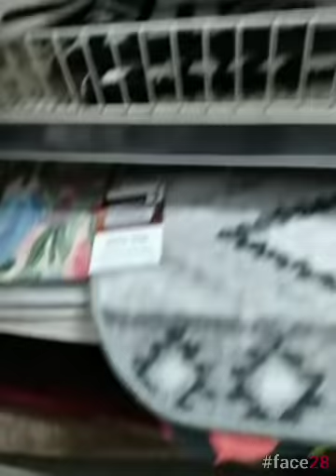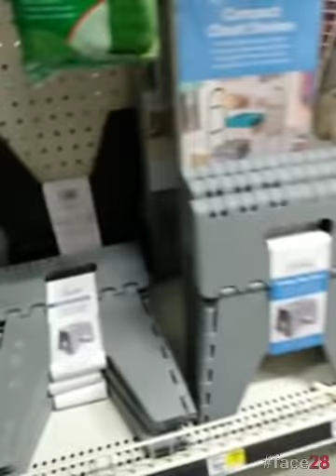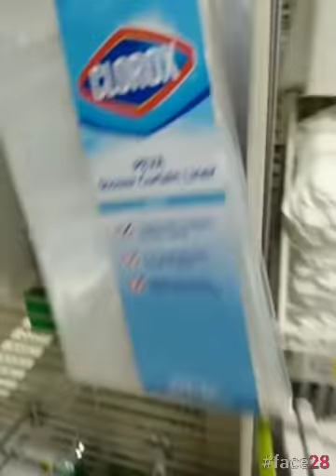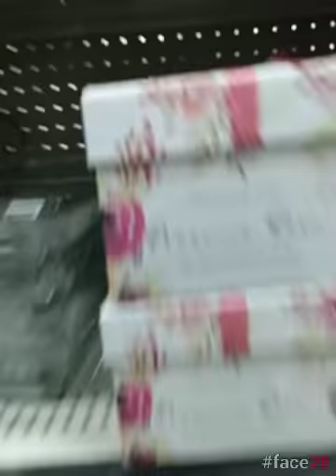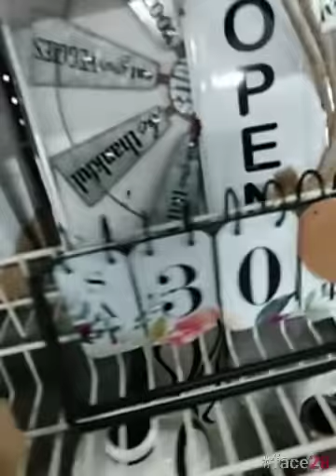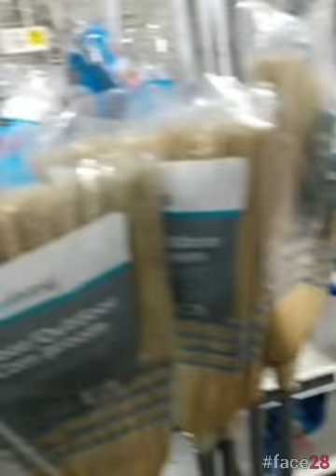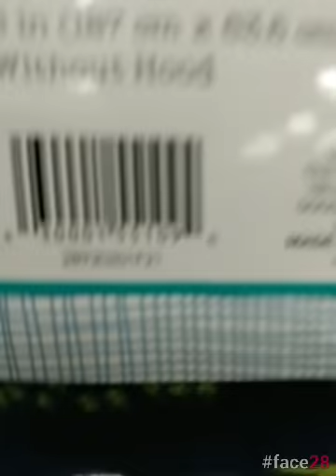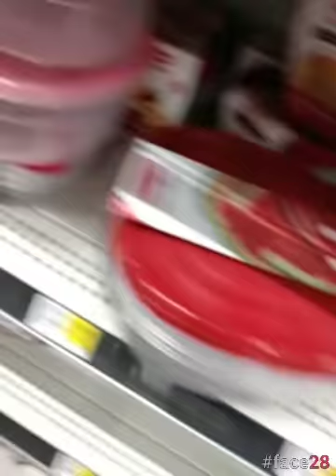2021/12😮‼️👏PENNIES GALORE @ DOLLAR GENERAL👏‼️😮 IN-STORE SHOPPING & WOW‼️dg